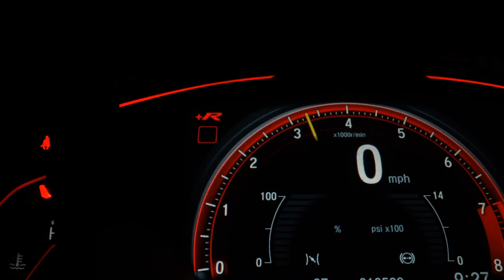CHEVROLET CRUZE - 2014 - Bragança Paulista/SP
Dados do Veículo
Veículo: CHEVROLET / CRUZE 1.8 LTZ SPORT6 16V
Ano: 2014/2014
Combustível: FLEX
Portas: 4 PORTAS
Câmbio: Automático
Cor: PRETA
KM: 69.990

✅ Ar Condicionado
✅ Desembaçador Traseiro
✅ Direção Hidráulica
✅ Encosto de Cabeça Traseiro
✅ Freio ABS
✅ Retrovisores Elétricos
✅ Teto Solar
✅ Travas Elétricas
✅ Vidros Elétricos
✅ Volante com Regulagem de Altura
✅ Limpador Traseiro
✅ Kit Multimídia